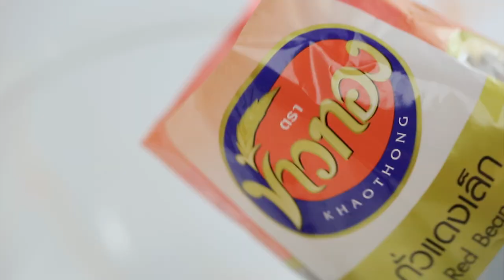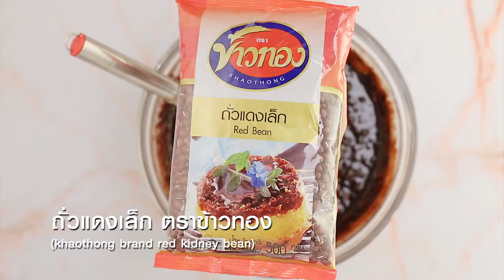บราวนีถั่วแดง แจกฟรี! สูตรและวิธีทำ By Yingsakfood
ผลิตภัณฑ์ : ถั่วแดงเล็ก ตราข้าวทอง และ น้ำตาลทรายแดง ตราข้าวทอง
สิ่งที่ต้องเตรียมสำหรับ (บราวนีถั่วแดง)
 ดาร์ก ช็อกโกแลต คอมพาวด์   150 กรัม
 น้ำตาลทรายแดง ตราข้าวทอง  150 กรัม
 ถั่วแดงเล็ก ตราข้าวทอง ต้มสุก  150 กรัม
 พิมพ์ขนาด 8 x 2 นิ้ว (ทาเนยขาวรองกระดาษและทาเนยขาวทับ) 2 พิมพ์
 ถั่วแดงเล็ก ตราข้าวทอง ต้มสุก สำหรับโรยหน้า
วิธีทำ (บราวนีถั่วแดง)
1. ใส่ ถั่วแดงเล็ก ตราข้าวทอง ลงในภาชนะล้างด้วยน้ำสะอาด 1-2 ครั้ง จากนั้นเติมน้ำแช่ถั่วไว้ 1 คืน เตรียมไว้
2. นำ ถั่วแดงเล็ก ตราข้าวทอง ที่แช่น้ำแล้วมาต้มจนถั่วแดงสุกเตรียมไว้
3. ใส่ดาร์กช็อกโกแลตคอมพาวด์ เนยสด และ น้ำตาลทรายแดง ตราข้าวทอง ลงในภาชนะตั้งไฟอ่อนคนจนส่วนผสมละลาย พักไว้จนอุ่น เตรียมไว้
4. ผสม แป้งสาลีอเนกประสงค์ ผงโกโก้ เบกกิงโซดา และ เกลือป่น เข้าด้วยกัน เตรียมไว้
5. ใส่ไข่ไก่ น้ำตาลทราย ลงภาชนะใช้ตะกร้อมือคนจนเข้ากัน เติมส่วนผสมช็อกโกแลต และ กลิ่นวานิลลา คนผสมให้เข้ากัน เติมส่วนผสมแป้งที่ผสมไว้ คนผสมให้เข้ากันอีกครั้ง จากนั้นใส่ ถั่วแดงเล็ก ตราข้าวทอง ต้มสุก คนส่วนผสมให้เข้ากัน
6. เทส่วนผสมบราวนีลงในพิมพ์อบ เกลี่ยหน้าให้เรียบ โรยหน้าด้วย ถั่วแดงเล็ก ตราข้าวทอง ต้มสุก นำเข้าเตาอบที่อุณหภูมิ 175 องศาเซลเซียส / 350 องศาฟาเรนไฮต์ นานประมาณ 25 – 30 นาที หรือจนกระทั่งสุก นำออกจากพิมพ์พักไว้ให้เย็นสนิท ตัดเป็นชิ้นจัดลงภาชนะเสิร์ฟ

Line @yingsakfood